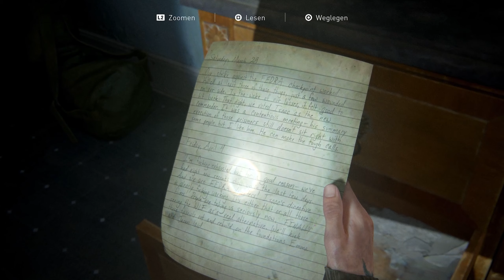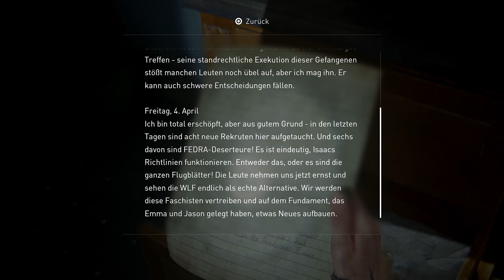The Last Of Us Part II #012 | Tore und Wölfe